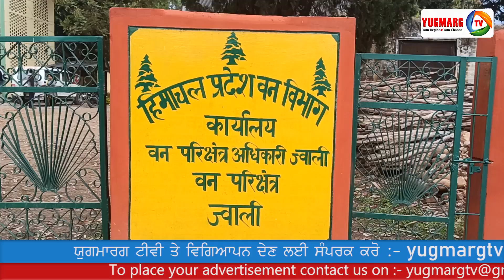जवाली | सड़क के किनारे मृत तेदुंआ मिलने से दहशत का माहौल| YUGMARGTV